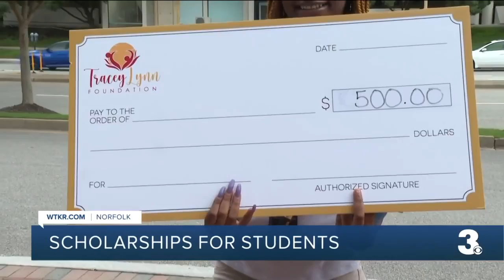Scholarships for students